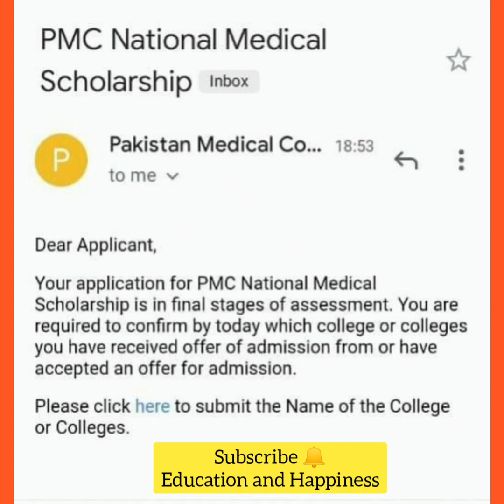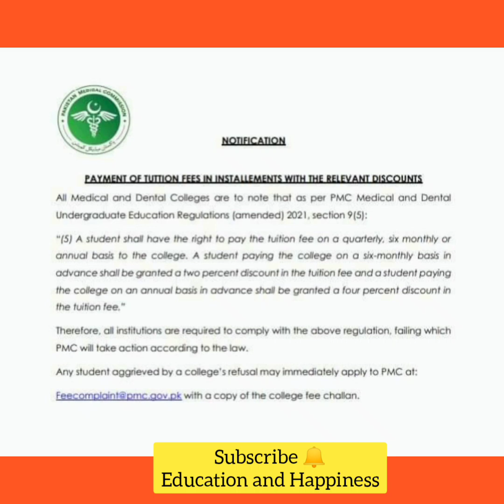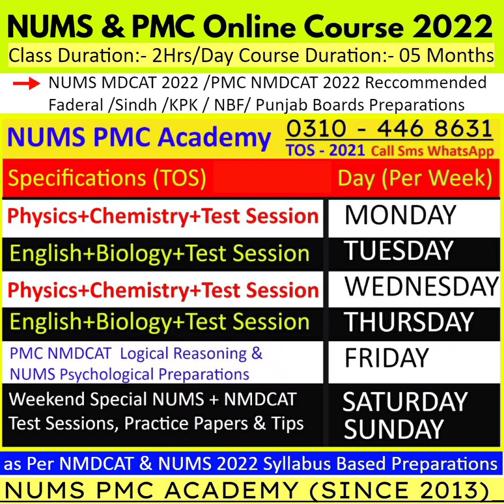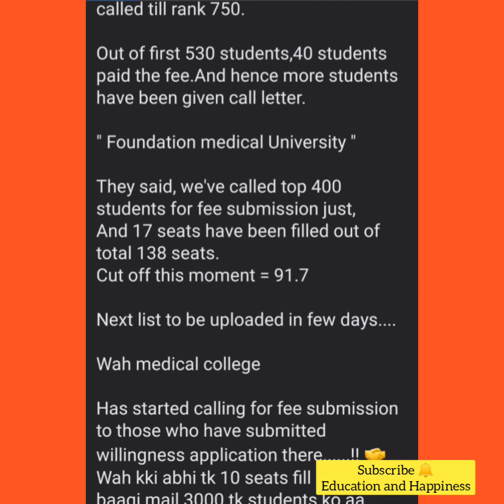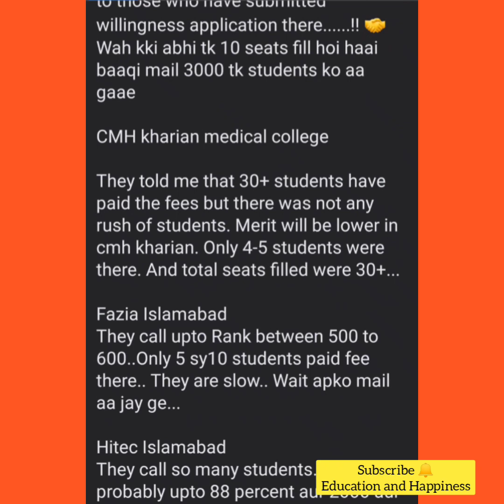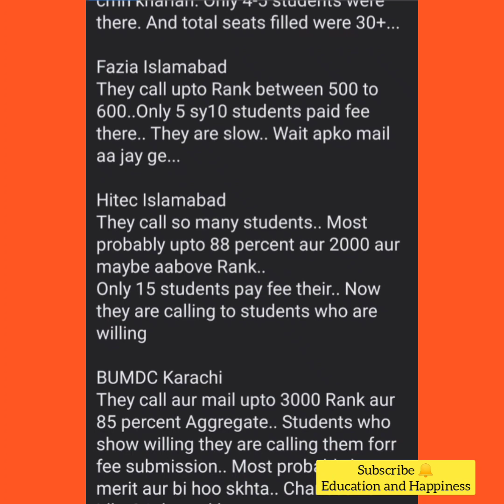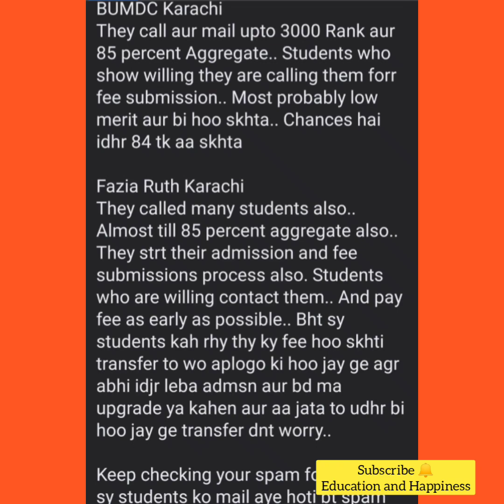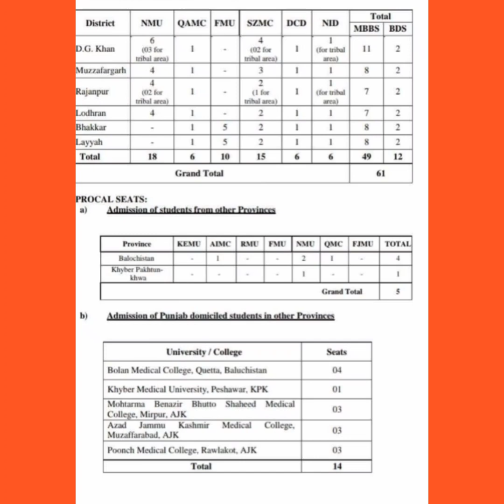ALERT News (CMH) Medical Colleges Merit Position Announced/PMC Scholarships Lists/NMDCAT 2022 Date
ATTENTION Good News ☺️, CMH all Private Medical Colleges Merit Lists & PMC Scholarships Selected Students Lists, Apply Here & Follow

Main Test Date:- July/August 2022
Online Course Duration:- 5 Month's
🌟 BATCH STARTING FROM:-
01st January,2022
 (New Year 40% Discounted)

🔴 Contact Now:-
• 16,750+ Candidates Scored 155+/210 (NMDCAT 2021)
• 18,690+ Candidates Scored 130+/150 (NUMS 2021) "Overall Results 91%
➟ Enroll_Now!

 1) ~ AKU MDCAT BOOK 2022:-

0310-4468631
Or eMail